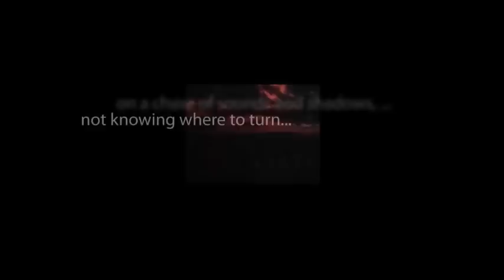CBS Radio Mystery Theater "The Grey Slapper" starring Carol Teitel and Gordon Heath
In this play about the prevalent corruption in society, a former student tries to save his teacher-turned-politician from selling his soul.